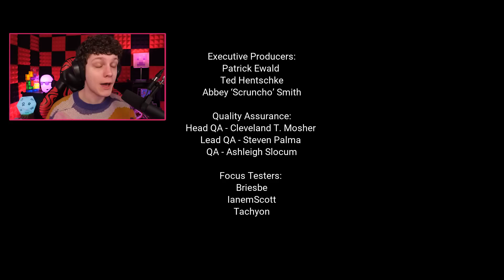NÃO TOQUE NESSE JOGO! JOGO AMALDIÇOADO! LUDOMALICA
Ludomalica é um jogo que faz parte da coleção Dread X 5! Vamos jogar o jogo amaldiçoado e precisamos sobreviver a uma noite cheia de pesadelos.